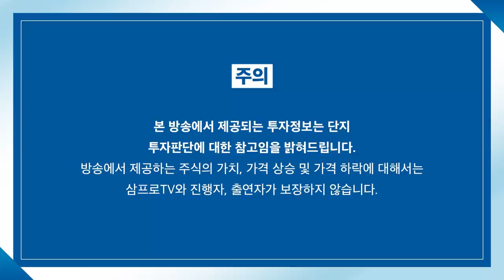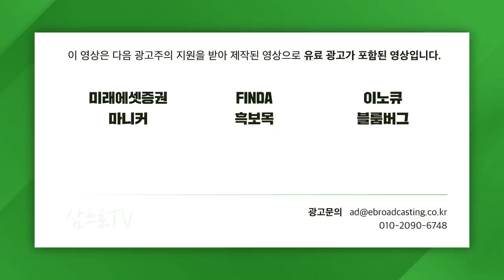[글로벌 이슈체크] 반도체 쇼티지로 실적 올라가는 전기차&배터리 f. 미래에셋증권 김철중 선임연구위원